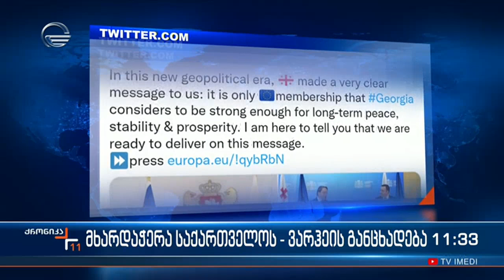საქართველოში მყოფი ევროკომისარი ოლივერ ვარჰერი საქართველოში ვიზიტს "ტვიტერზე" გამოეხმაურა